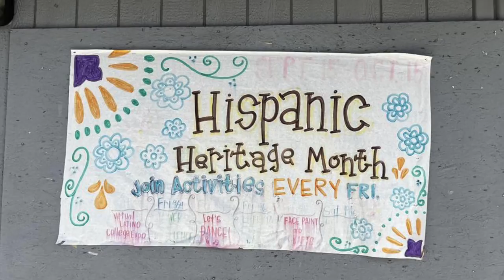Lloyde High School Celebrates Hispanic Heritage Month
Lloyde HS students had a great time celebrating Hispanic Heritage Month. They learned dances, played games and celebrated all month long. Check out some of the highlights!